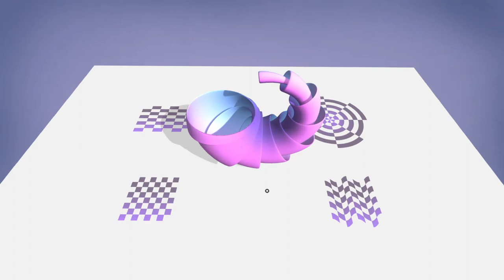Tandis - OUT NOW!